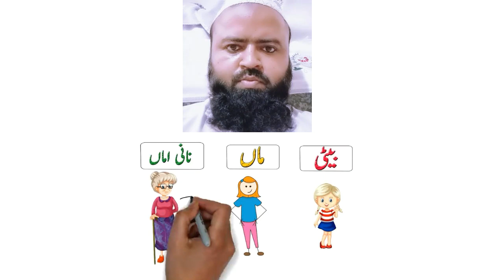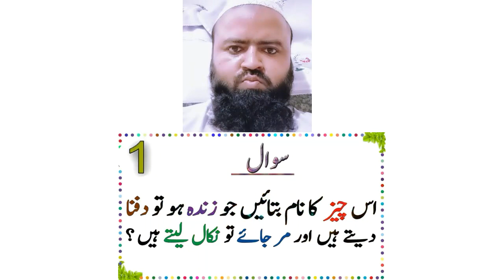Paheliyan In Urdu With Answer - Riddles In Urdu & Hindi - Amazing Facts & Brain Facts In Urdu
hi dosto is video mn boht mze ki paheliyan hn.aap sb ki demand thi k paheliyan in urdu with answer honi chahieen.To ye ln ab urdu riddles with answer.To agr aap ko urdu paheliyan psnd hn to urdu riddles ka answer comment kren.Funny paheliyan b aaien gi.Amazing facts boht ziada mze k hn.Brain facts b ache hote hn.urdu facts b boht ache hote hn.hindi men paheliyan b hen.
Thanks. !